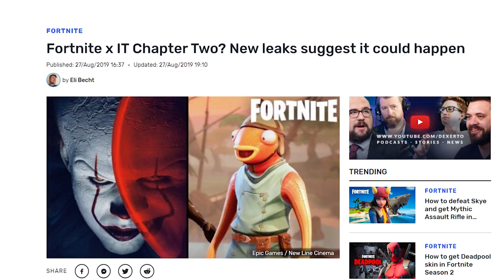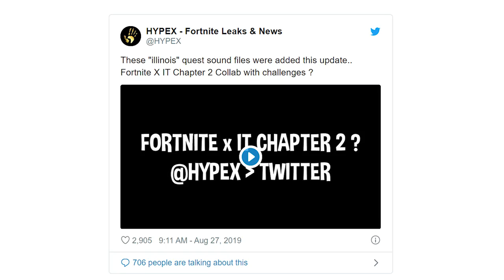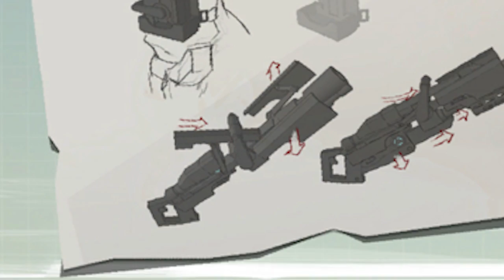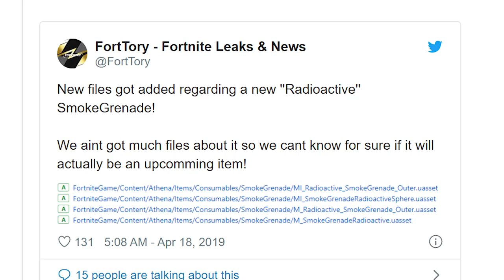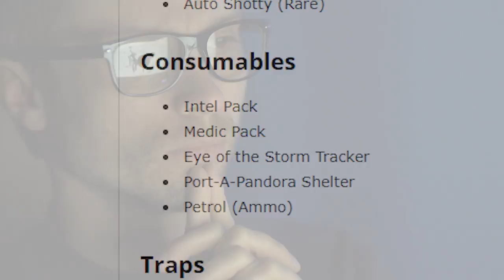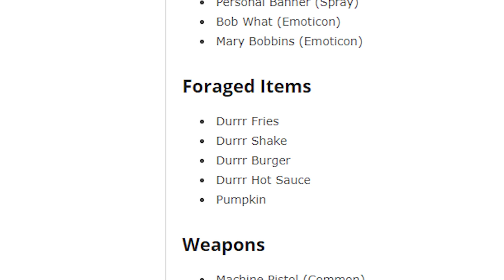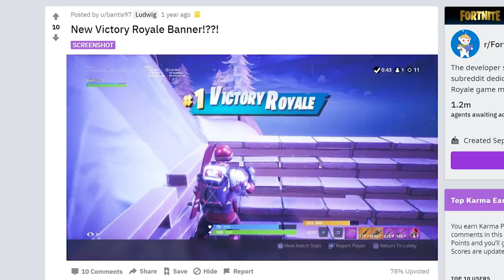15 SCRAPPED Fortnite Updates!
15 SCRAPPED Fortnite Updates!